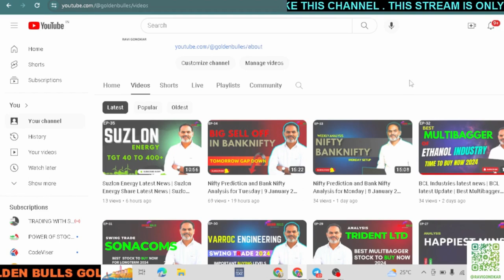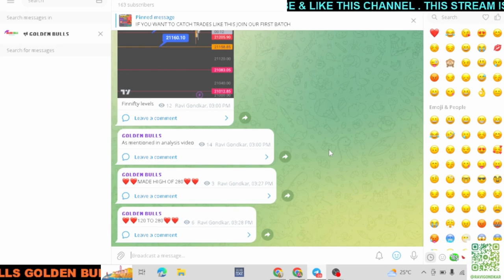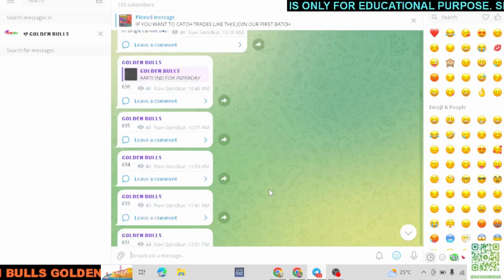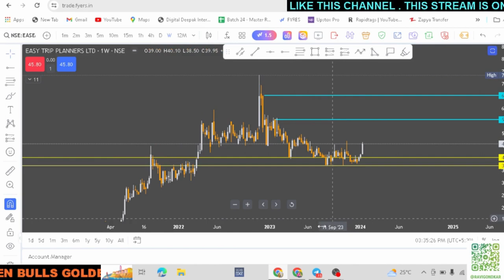Easy Trip Share Latest News | Easy Trip Share Analysis | Easy Trip Latest Update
Easy Trip Share | Easy Trip Latest Update

equity shares
shares
stock market
it stocks
AI stocks
best stocks
stock market
best stock to invest in
stocks
Multibagger stocks
penny stocks
share market
5 best stock under rs 100
top stocks
stock to buy in
Multibagger stocks
Multibagger shares
best stock
best shares
penny stocks
penny shares
demat account
stocks for beginners

Long TermInvesting

Long TermInvesting

Investment

Trading

Demat Account

Trading Account

for investment

Share Market